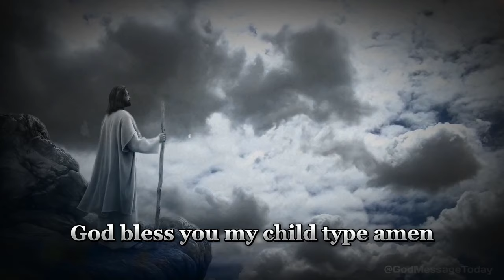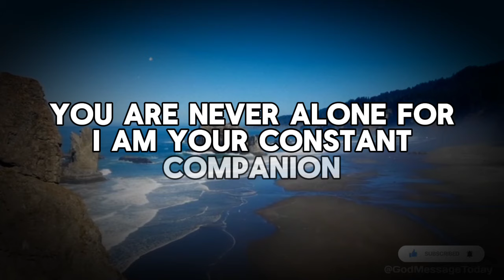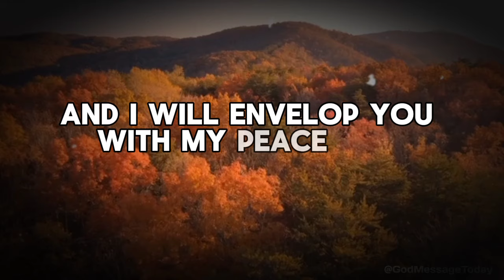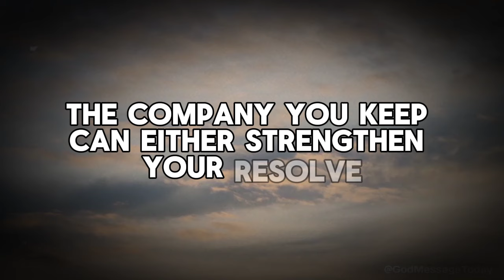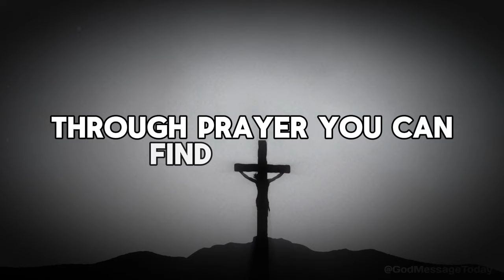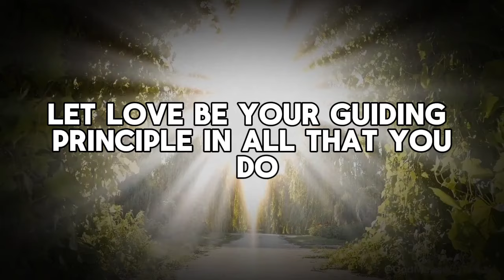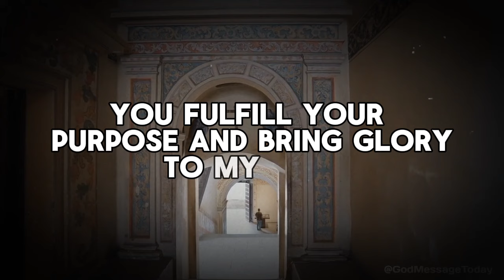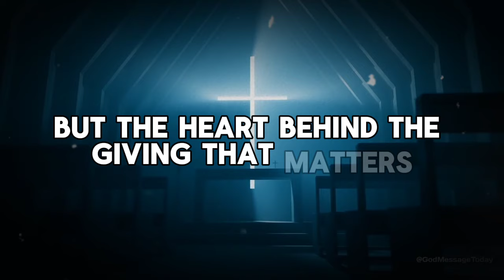God Says : I Am Your Shield Against Evil | God Message Today | God Helps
God Says : I Am Your Shield Against Evil | God Message Today | God Message | God Helps | God's Message
🛑A video made for Christian Motivation and Education.